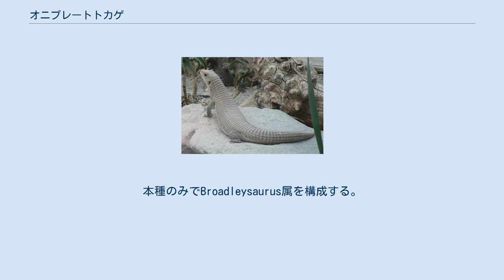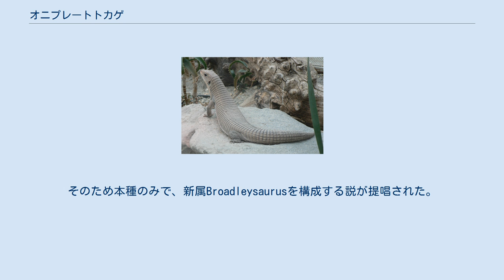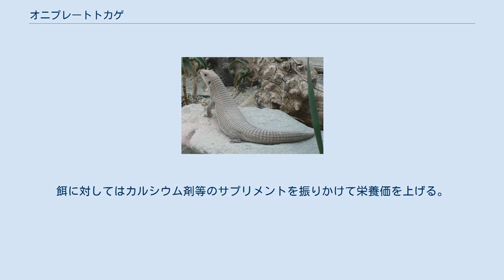オニプレートトカゲ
オニプレートトカゲ（Broadleysaurus major）は、爬虫綱有鱗目カタトカゲ科Broadleysaurus属に分類されるトカゲ。
本種のみでBroadleysaurus属を構成する。
別名オオプレートトカゲ。
 エスワティニ、エチオピア、エリトリア、ガーナ、カメルーン、ケニア東部、コンゴ民主共和国北部、ザンビア北部、ジンバブエ、ソマリア、タンザニア、中央アフリカ共和国、トーゴ、ナイジェリア、ベナン、ボツワナ、マラウイ、南アフリカ共和国、モザンビーク 最大全長48cm。
種小名のmajorは「大きな」の意でオオプレートトカゲの別名もあるが、プレートトカゲ属の最大種ではない。
脇腹は襞状に折り畳まれている。
 頭部は中程度。
 以前は旧カタトカゲ属Gerrhosaurusに分類され、西部個体群を背面の体色が黒く黄色い斑点が入る亜種G. m. bottegoiとして分ける説もあった。
2013年に発表されたカタトカゲ科の核DNAやミトコンドリアDNAの分子系統解析から、本種が別属であるオナガカタトカゲ属Tetradactylusやヨロイカタトカゲ属Cordylosaurusよりも初期に分岐した系統であるという解析結果が得られた。
そのため本種のみで、新属Broadleysaurusを構成する説が提唱された。
属名Broadleysaurusは、Donald George Broadleyへの献名。
この解析では亜種G. m. bottegoiが基亜種に含まれるという解析結果も得られたため、亜種G. m. bottegoiを基亜種のシノニムとする（亜種を認めない）説も提唱されている。
 サバンナ等に生息する。
地表棲。
昼行性。
岩の隙間やシロアリの蟻塚等で暑さが厳しかったり外敵に襲われると地面にあいた穴やシロアリの蟻塚に潜って逃げる。
 食性は雑食で、昆虫類、節足動物、小型爬虫類、小型哺乳類、花、果実等を食べる。
1回に2-4個の卵を湿った地面に産む。
ほぼ野生個体のみが安価で流通し、流通量も多い。
性格は大人しく大型化しない等の理由からトカゲ飼育の入門種として紹介されることもある。
餌としてコオロギやジャイアントミルワーム、ピンクマウス、果実、野菜等を与える。
飼育下では雑食トカゲ用の人工飼料等にも餌付く。
餌に対してはカルシウム剤等のサプリメントを振りかけて栄養価を上げる。
飼育下での繁殖例はあるものの、繁殖方法は未だ確立していない。